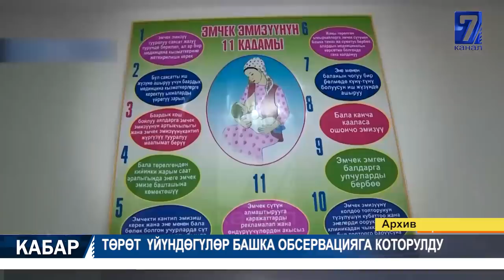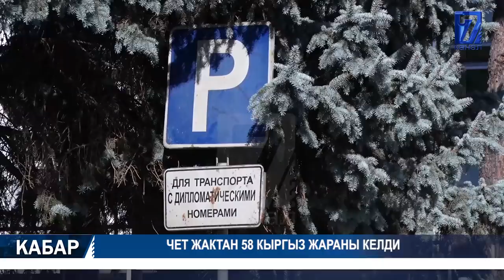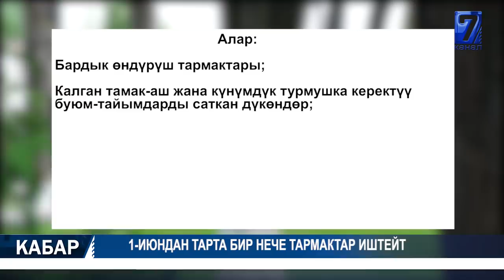МАЛ БАЗАРЛАР ИЮНЬ АЙЫНАН АЧЫЛАТ 29.05.2020 ТҮШКУ КАБАР 15:00